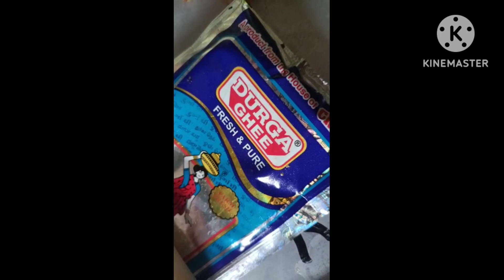yummy yummy 😋😋 kaddhu kheer recipe